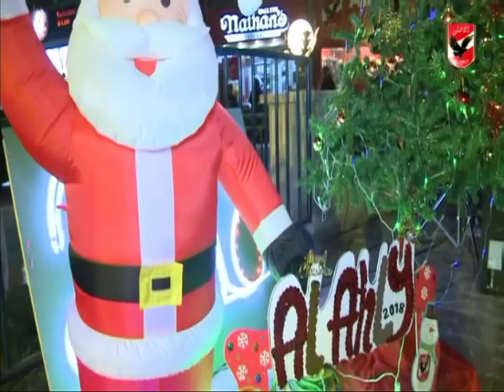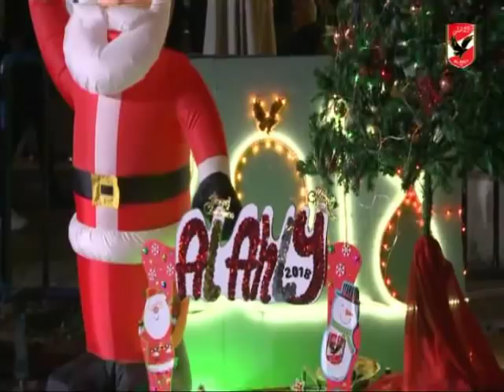حفل رأس السنة 2018 النادى الاهلى " فرع الجزيرة "